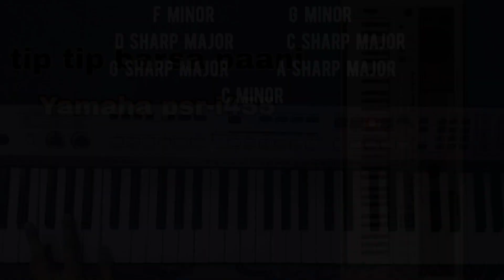tip tip barsa paani song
Hello friends,
so today I am playing very lovely song "tip tip barsa paani" from movie mohra.